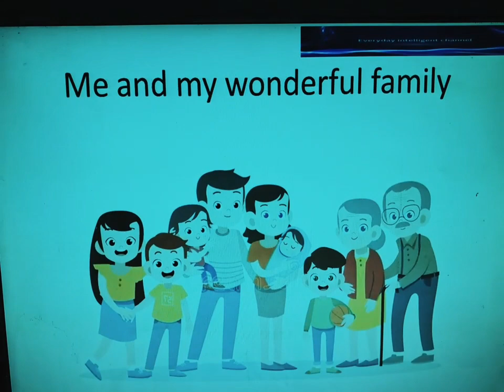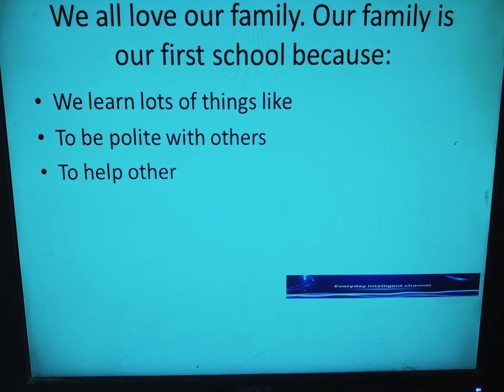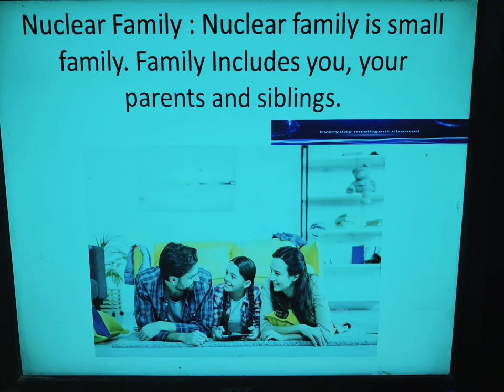Me and my family |Everyday intelligent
Essay on my family! Find high quality essays on ‘My Family’ especially written for kids, school and college students.

Contents

List of Essays on My Family

Essay on My Family – Short Essay for Kids in English (Essay 1 – 250 Words)

Essay on My Family – For Children (Essay 2 – 300 Words)

Essay on My Family – Paragraph (Essay 3 – 400 Words)

Essay on My Family –Topics (Essay 4 – 500 Words)

Essay on My Family (Essay 5 – 500 Words)

Essay on My Family – Why I Love My Family (Essay 6 – 500 Words)

Essay on My Family – For School Students (Class 4, 5, 6, 7 and 8 Standard) (Essay 7 – 500 Words)

Essay on My Family (Essay 8 – 750 Words)

Essay on My Family – Long Essay (Essay 9 – 1000 Words)

A family is one of the greatest gift god has given to all living creatures on the earth including humans. It is a privilege to have a happy family as not everyone in the world has it.

The joy of living with your parents, fighting with your siblings over petty can just make you smile the moment you think of it. In order to inculcate the values of a family in the students, we have composed some short essays for students.

These essays are suited for students of all ages and classes. Not only these essays shall give an insight on how a family should be but shall also enrich the students with the moral values of a family.

Audience: The below given essays are exclusively written for kids, children and school students.

Family is important to every one of us and we all love our family. Wherever we go in this world and whatever we may achieve, our heart and soul will always be in our home because it is where our beautiful family is. Nothing in this world can be stronger than the bonding of the blood. The members of the same family may have differences of opinions, may quarrel often for silly things but in spite of all these it is our family that supports us during our ups and downs.

My Family:

As the saying goes, “Family is the best thing you could ever wish for. They are there for you during the ups and downs and love you no matter what”.

Contrary to this saying, we cannot choose our family as we choose our friends. But I can say that I’m blessed with a wonderful family. My family is very small with four members – my mother, my father, my elder sister and me. My family is a middle class family and my father is officially the bread winner of our family. My mother supports him financially by taking tuitions for school children.

We do not have much money or wealth but what my family has in abundance is love for each other which cannot be replaced by anything else in this world. My father and my mother are the role models to my sister and me. They struggle a lot to give us a better life. More than anything they have taught us discipline and morals of life which is helping us to lead our lives in a righteous path even today.

I cannot ask anything more to God since he has already showered me with my family which I treasure the most every second and will safeguard even in the future.

The family is a valuable god gift which plays a most crucial role in every individual’s life. I love my family very much because all of my family members stand in my good as well as bad times. From moral teachings to love and support, my family has always helped me without any demand. There is no doubt that we experience our biggest triumphs when we really connect to them.

My family is like a strong pillar for me, on which I can rely blindly anytime I require support. From my family, I have learned the social graces of loyalty & cooperation.

My family consists of my grandfather, my grandmother, my mother, my father, two young sisters and myself. My grandparents are the pillars of my family and my grandfather is the head of my family. He is the one whose decision relating to any matter is final and all of us do respect it.

Right from my childhood, my family members have prepared me for the challenges that I’ll face in the years ahead. In addition to this, all of my family members help and serve each other at times of need. These qualities that I have learnt from my family has helped me to shape my adult life in a right manner.

I am really very attached to my grandfather. He holds an excellent life experience because he has already faced so many ups and downs. My Grandfather has helped me to build my perception & vision towards society.

My family has always been there to motivate and encourage me to overcome all difficulties in life and achieve success. The role of every member in my family is unique and important in their own way. I thank God that I have grown up in a family full of love and discipline. My family values will definitely help me in becoming a better person.